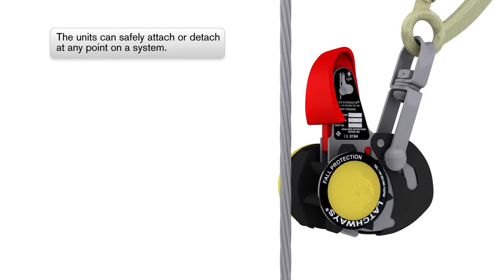Vertical Cable/Rail Lifelines